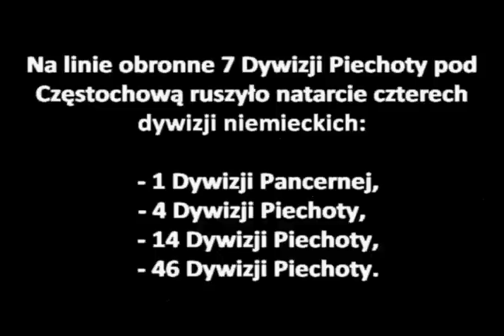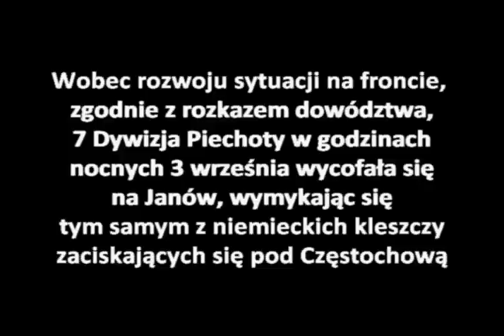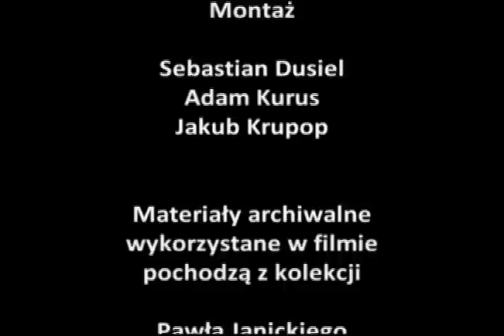Częstochowa 1939: Zapomniana bitwa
Przez lata, walki w obronie Częstochowy 1, 2, a nawet jeszcze 3 września 1939 roku zostały niemal zapomniane, a dodatkowo obrosły wieloma nieprawdziwymi mitami, powtarzanymi bez zastanowienia do dziś. Temat ten nadal nie doczekał się rzetelnego, obiektywnego i ogólnodostępnego opracowania, które ukazałoby przygotowania obronne i walki w rejonie Częstochowy w prawdziwym świetle.

Niniejszy film jest pierwszym z serii fabularyzowanych dokumentów produkcji Stowarzyszenia Historycznego Reduta Częstochowa o historii działań 7 Dywizji Piechoty w rejonie Częstochowy. Przedstawia epizod z walk na odcinku Lisińca (dzielnica miasta), którego bronił 27 Pułk Piechoty wspierany przez polską artylerię. Głównymi bohaterami filmu są obserwatorzy 7 dywizjonu artylerii ciężkiej, kierujący ogniem ze schronu obserwacyjnego na wzgórzu 296,6. Doskonale wstrzelana polska artyleria, zarówno ciężka jak i lekka, siała spustoszenie wśród oddziałów niemieckich, zwłaszcza podczas popołudniowych natarć.

Scenariusz i reżyseria: Adam Kurus
Wystąpili: Jarosław Śmigielski, Łukasz Zdzierak, Jarosław Kozieł, Adam Kurus
Montaż: Sebastian Dusiel, Adam Kurus, Jakub Krupop

Materiały archiwalne wykorzystane w filmie pochodzą z kolekcji Pawła Janickiego.